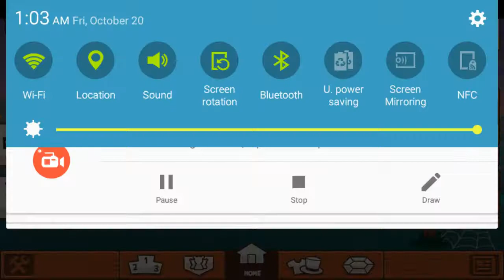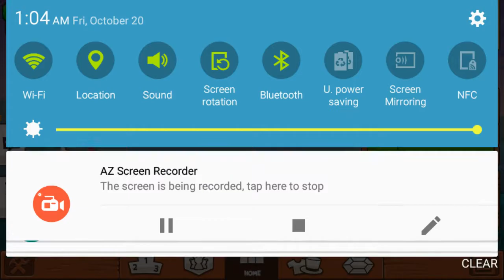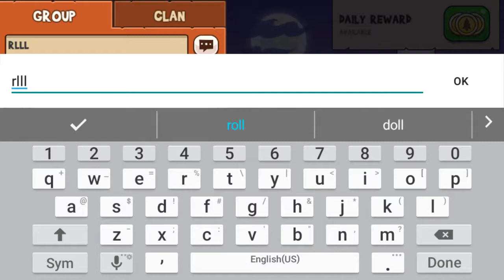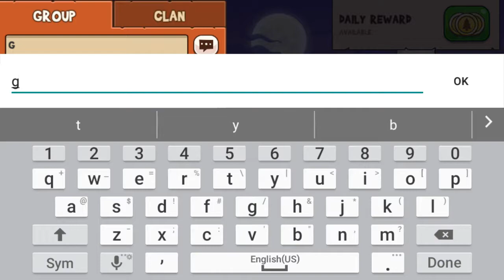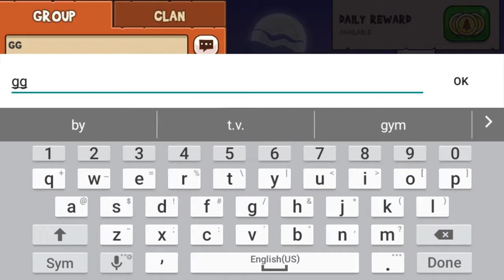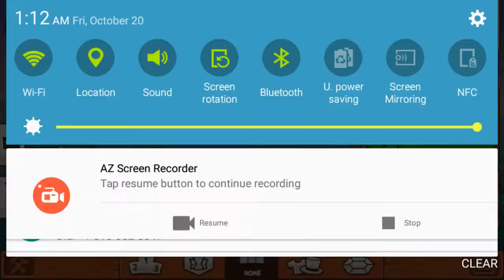fun run 3 (I come in 4 place all the time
funrun3 say in the comments down below and tell me what I should play next that is free and I'll see you IN a next video I almost forgot leave a like subcribe